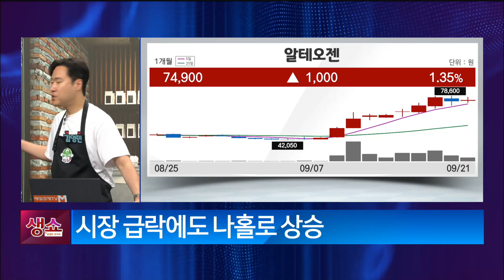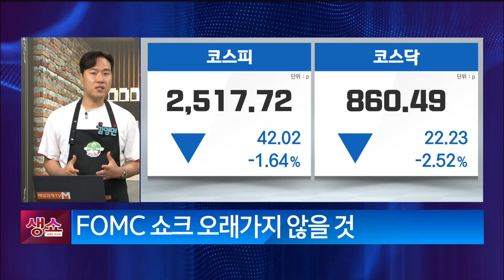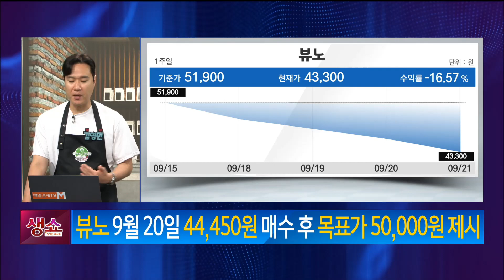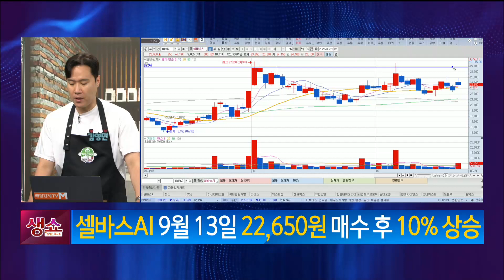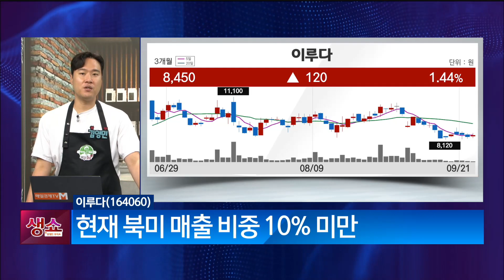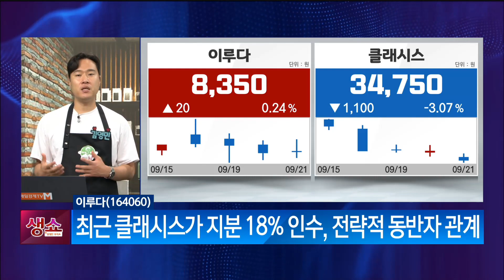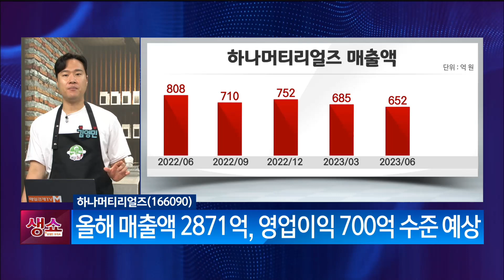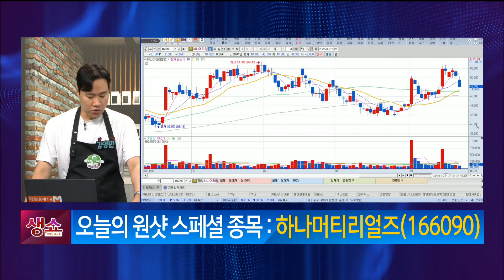[영민한투자] 차분하게 기회를 준비할 시점! 뷰노, 셀바스AI, 이루다, 하나머티리얼즈/ 생쇼 영민한투자 김영민 / 매일경제TV